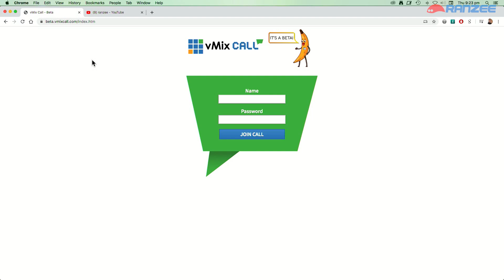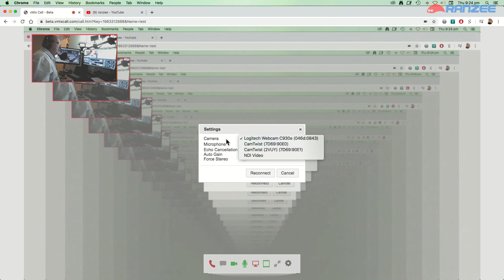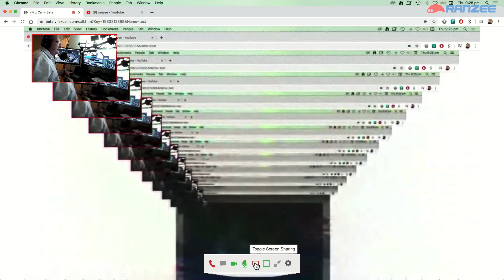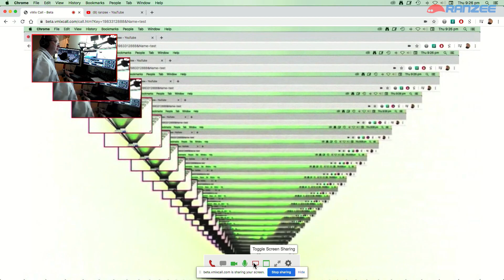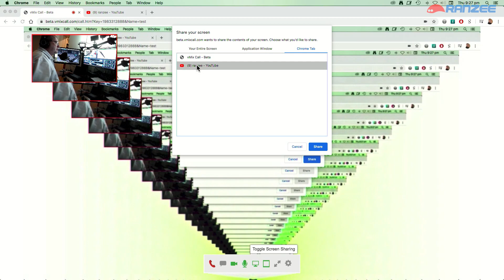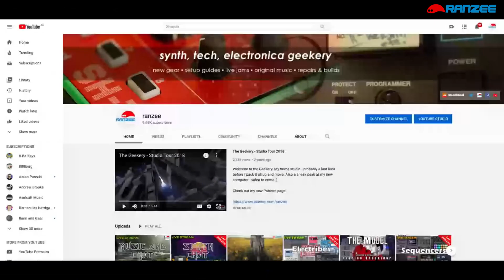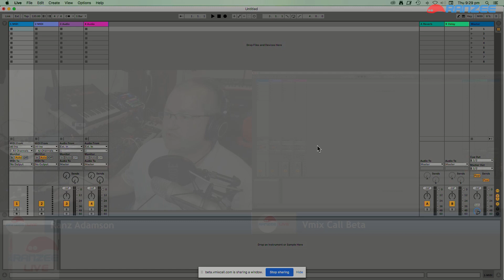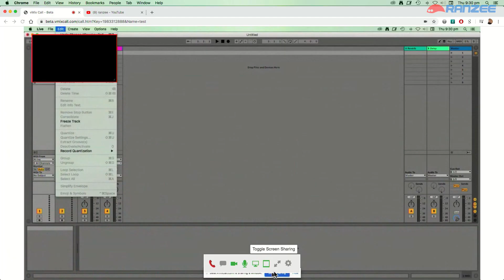Vmix Call Beta - Screen Sharing Feature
Now you can screen share with Vmix Call (beta for now) - plus a few extra cool things. Check it out :)